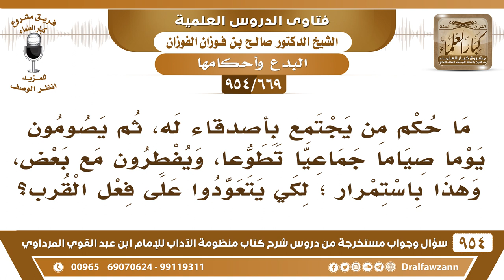[669 -954] ما حكم الصيام والافطار الجماعي تطوعا، وهذا باستمرار؛ لكي يتعودوا على فعل القرب؟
-[669 /954] السؤال: مَا حُكْم مَنْ يجتمع بأصدقاءٍ له، ثم يصومون يومًا صيامًا جماعيًا تطوِّعًا، ويُفطرون مع بعض، وهذا باستمرار؛ لكي يتعوَّدوا على فِعل القُرب؟
الجواب: هذا بدعة، الاجتماع للإفطار والصيام هذا بدعة، الصيام في حدِّ ذاته مُستحب، أما الاجتماع عليه فهذا بدعة، والبدع إنما تَنشأ من هذه التكلُّفات، وهذه الاجتهادات التي ما أنزل الله بِهَا من سلطان، كلٌ يصوم وحده، ولا يجتمعون ويفطرون الجميع ويصوم الجميع، هذا بدعة.
للاشتراك في قناة الشيخ صالح الفوزان
سؤال وجواب من شرح منظومة الآداب ( 945 ) مقطع

للاستفسار والإقتراحات والدعم
رئيس الفريق
لمشروع كبار العلماء